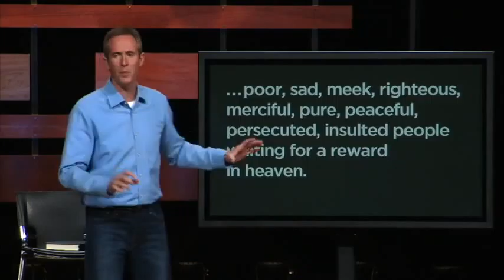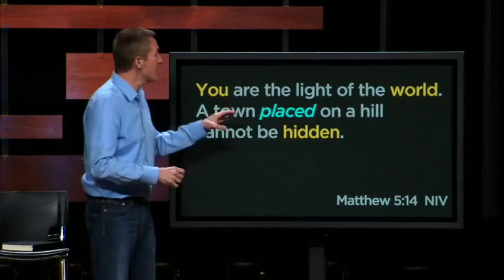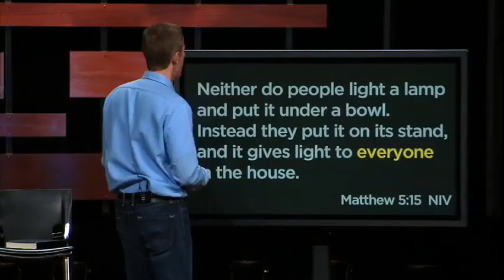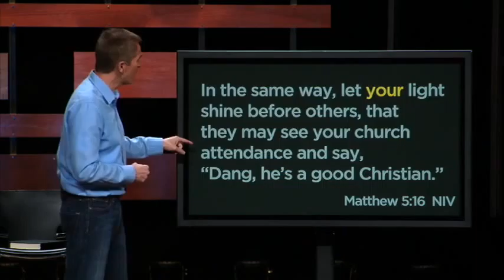Week 2: Showing Up